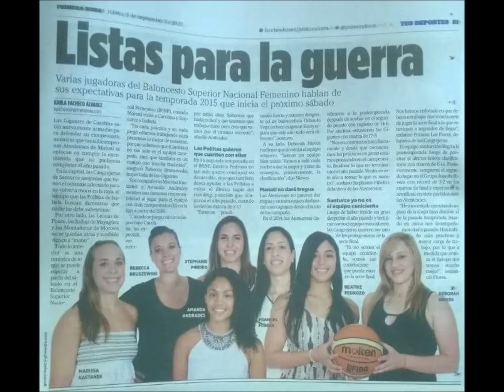Frances Lee Flores Highlights 2015 Cangrejeras-Morovis BSNF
Frances Lee Flores - BSNF 2015